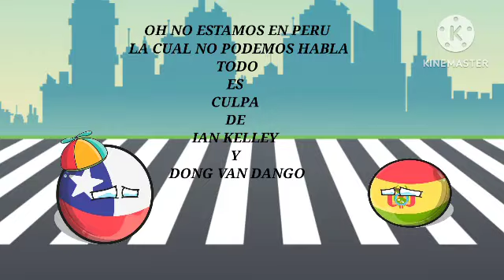@loshermanospro- Y @Yamacrakproreal SE ROB4N LOS REGALOS DE DIA DE NIÑO/CASTIGADOS/DIA DE CASTIGO